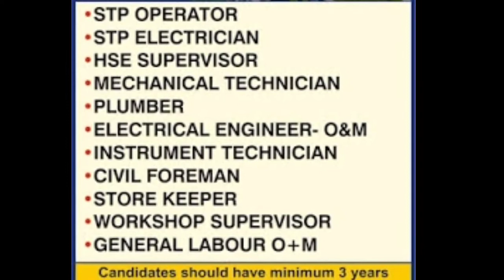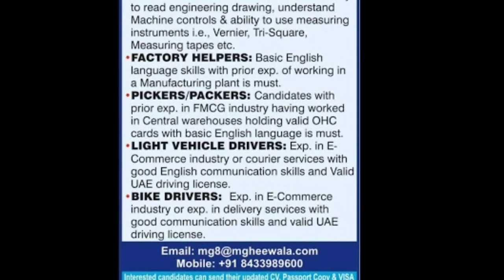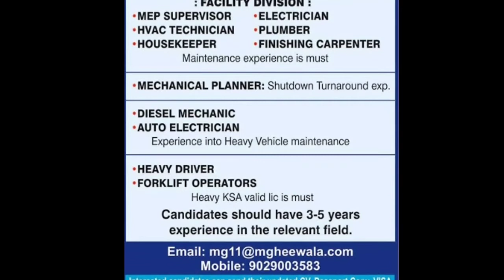Today Abroad Jobs Opportunity, Gulf Jobs Vacancies, Assignment Abroad Times not published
Request Only.

Hello and welcome to our channel, From all cast all religion people specially thanks from my my heart, If you are satisfied with our video please like subscribe and click the bell icon for you get all notification of next video, All Gulf Country like (SauduArabia),(UAE ),(Dubai ),(Sarjah ),(Oman ),(Bahrain), Qatar YoutubeVideos If you are satisfied with our video so please like video, Subscribe Channel & follow me on Facebook and other social media account, I hope you get time by time all information and personal real and Genuine information we are always trying to do our best thank for watching take care bye...

Bhojpuri World Siwan.. (Facebook page)
Bhojpuri World Siwan.. (Telegram)
Abroad job related information/Gulf recruitment  information

Amazon Product links. Offers